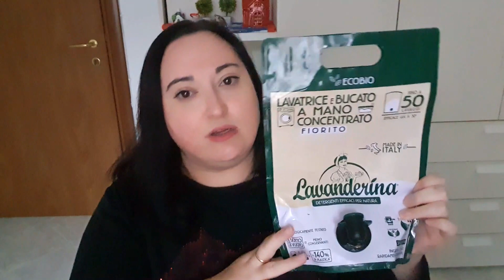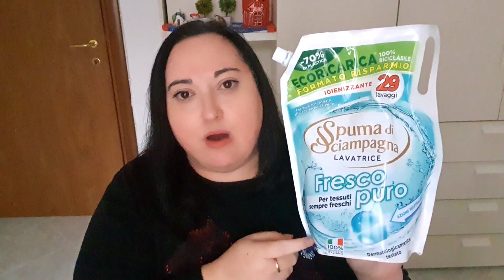DETERSIVI TERMINATI DEL PERIODO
detersivi terminati del periodo dicembre 2021

Ciao sono Tiziana, Ho 39 anni, amo la mia famiglia la mia casa e la vita.
Ho aperto questo canale per condividere tutto ciò che mi piace,
trucchetti di pulizia, video pulizia, recensioni, Video budget,
Amo l’educazione e il rispetto di conseguenza i commenti della mia community sono monitorati per e nel rispetto di tutti.
Da poco sono diventata consulente di bellezza Yves Rocher se hai bisogno di lavorare di incrementare le tue entrate contattami, attraverso i canali indicati qua sotto , sarò lieta di introdurti questa possibilità.

 ► TENIAMOCI IN CONTATTO:
amo tenermi aggiornata con corsi per migliore le mie conoscenze e se anche tu volessi fare qualche corso sappi che ho uno sconto per te visita il sito

 hai diritto a uno sconto del 40% sul prezzo di acquisto di ogni corso
(non cumulabile con altre offerte). Per usufruire dello sconto, in fase d’acquisto è necessario inserire il codice nell’apposito spazio del carrello
Tutti i prodotti utilizzati nel video sono prodotti che acquisto personalmente, Non vengo pagata da nessuna azienda per citare i loro siti o prodotti, se ciò avvenisse sarà mia premura segnalarvelo.

♡ POTREBBE INTERESSARTI QUESTO VIDEO ♡